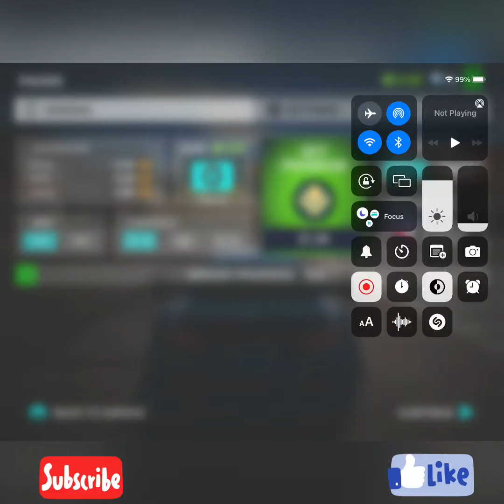Off road cars pt.3